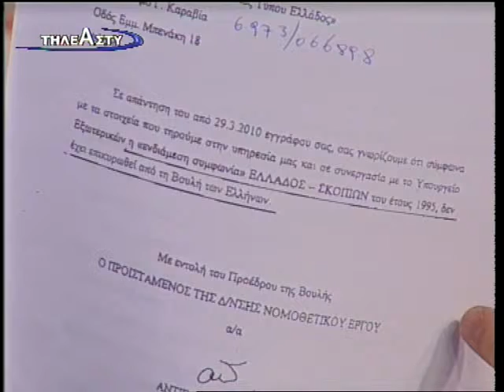ΑΗΒΑΛΙΩΤΗΣ (16-12-2011) - Ο ΚΑΡΑΤΖΑΦΕΡΗΣ ΕΙΝΑΙ ΣΥΝΕΠΗΣ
ΑΗΒΑΛΙΩΤΗΣ ΚΩΣΤΗΣ (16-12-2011) : Στην εκπομπή "Ελλάδα γειά σου" στο Τηλεάστυ, στις 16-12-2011.